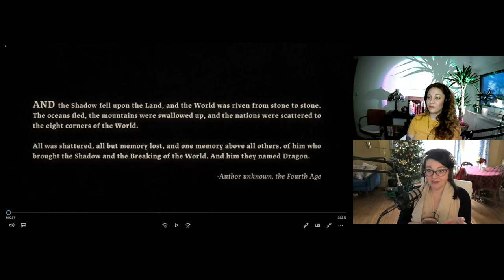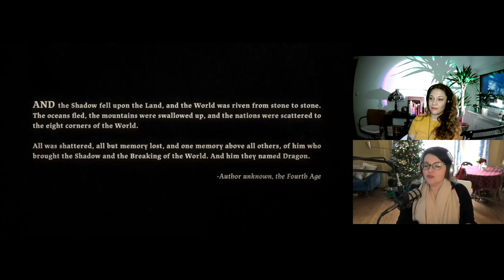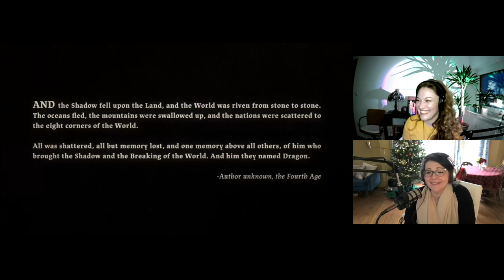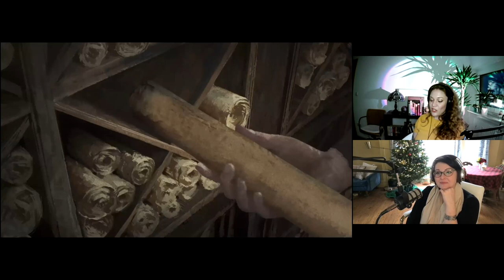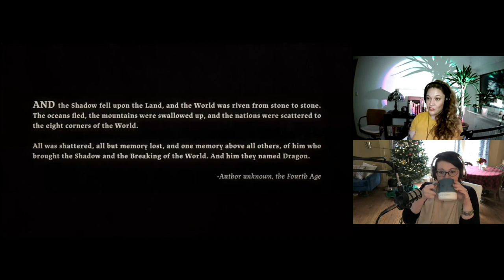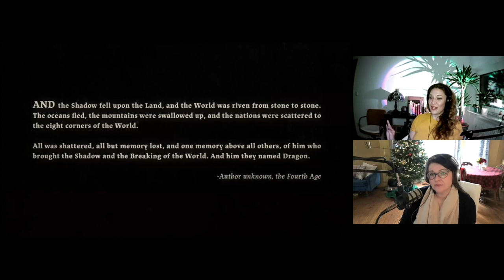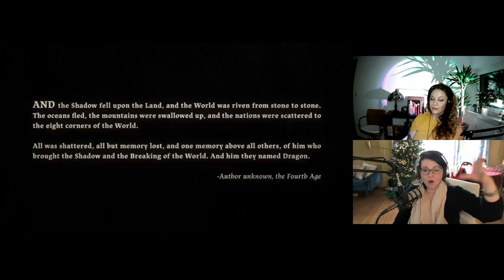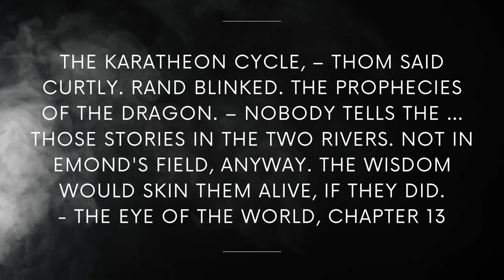The Wheel of Time : The Breaking of the World Bonus Content Explained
Novice Class is in session. Put on your white gown and join the Road to Tar Valon as they explain and expand on The Wheel of Time bonus content.

No spoilers here, only lore.